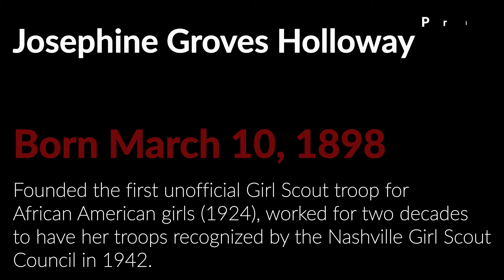Women's History Month March 10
Josephine Holloway